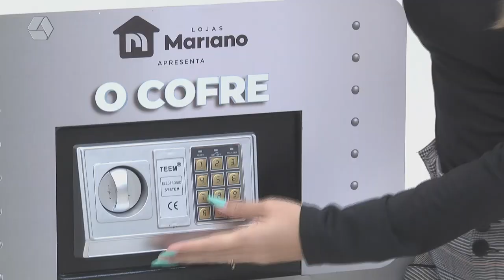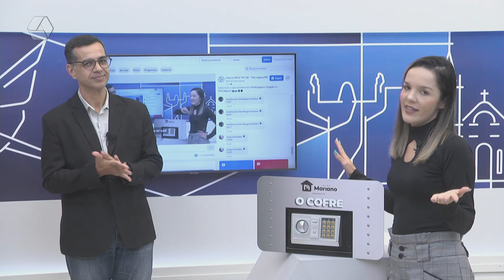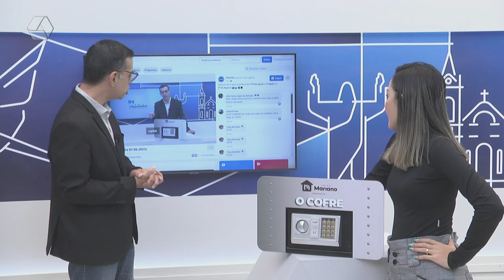Internautas não acertam a senha da promoção ‘O cofre’